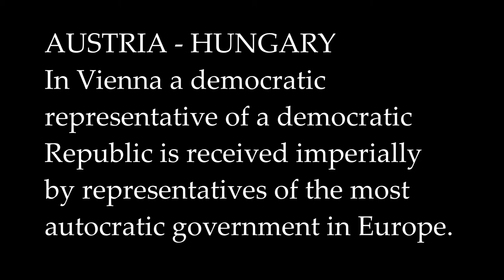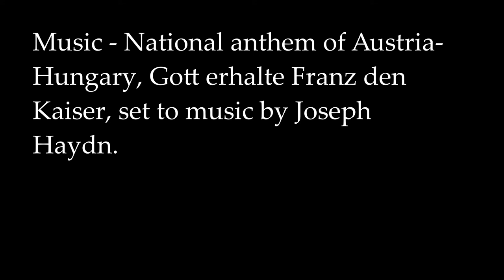Emperor Franz Joseph of Austria - Hungary, 1910 / Kaiser Franz Joseph von Österreich - Ungarn, 1910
A short film of Emperor Franz Joseph of Austria - Hungary hosting a meeting with Theodore Roosevelt, in 1910. This was one year after Roosevelt had been President of the USA for 8 years. I've colorised a few still frames, although not so great due to the poor quality of the film. The text frames are the same as the original, and at the same places as the originals, the only change is I have had is the original just said T.D, and I have replaced this with Theodore Roosevelt, President of the United States, 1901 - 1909. The music added is the national anthem of Austria Hungary, which you will notice is the same tune as the current German national anthem. I have added two colorised portraits, one of the Emperor and one of Theodore Roosevelt, and have added two text frames at the end with the some explanation of what happened to both of them, in the following years after their meeting.